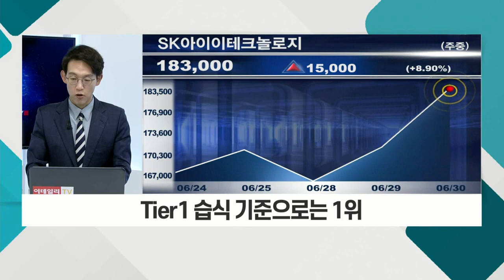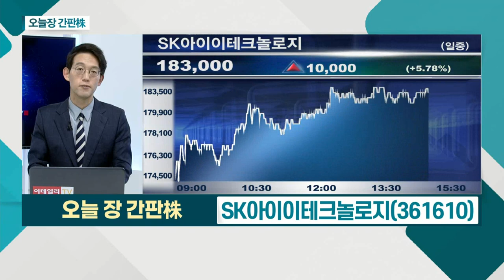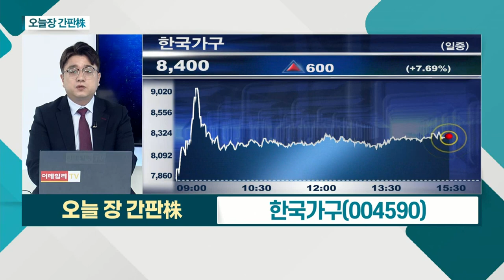SK아이이테크놀로지... 2020년 글로벌 습식분리막 생산능력 2위 / 한국가구... 부동산 가격 상승세 뚜렷_오늘장 간판주 (20210630)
- 2020년 글로벌 습식분리막 생산능력 2위
- Tier1 습식 기준으로는 1위
- 하반기부터는 폴란드 공장도 가동할 예정
- 올해 매출액 +87.1%ㆍ영업이익 +49.6% 전망

한국가구(004590)
- 부동산 가격 상승세 뚜렷
- 목재 가격 줄줄이 인상
- 금일 신고가 경신